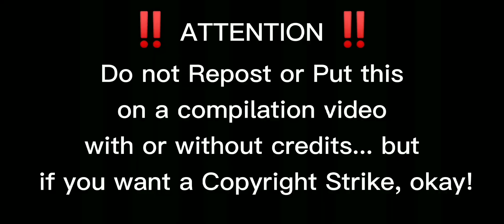I really Like Him! {Part 2 of Oh Girl it's you} (MLB) •GachaClub• [ScalacticZoe]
Hello everyone! it's me ScalacticZoe...

 CREDITS: @JaneMoochii